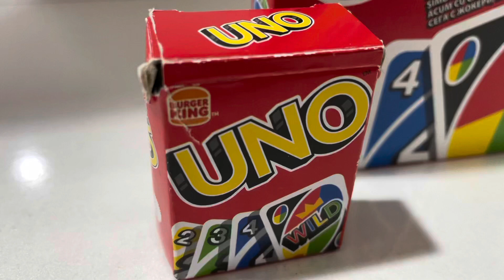Uno Wild!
Uno Wild ile Uno eğelencesi hiç bu kadar küçük olmamıştı!
Uno Wild! kolay tutuşu ile oyun zevkinizi ikiye katlayacak!
Uno Wild bir Uno oyunudur

Uno fun with Uno Wild has never been this small!
Uno Wild! With its easy grip, it will double your gaming pleasure!
Uno Wild is an Uno game